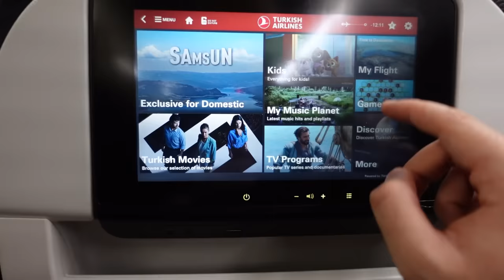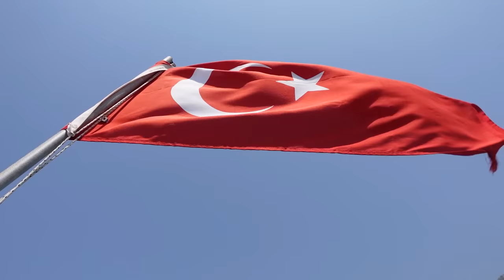Mkan gjujt prej Anijes me zor ne Detin e Turqise ne 50Meter thellesi, JOM TUT SHUM!